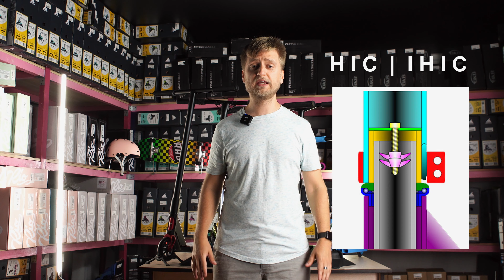Что такое система компресии | Какие бывают системы компресии | Магазин Roliki.ua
Привет. Это Вячеслав. Магазин roliki.ua.
🤔 Давайте разберемся: Что такое система компрессии и какие они бывают?
✍️ Берем тетрадки, и карандашики. И записываем.

СИСТЕМА КОМПРЕССИ. Это метод соединения и крепления: руля, вилки и деки.

❗️Существуют следующие системы компрессии:
HIC / IHС (две прочных и легких системы). Особо популярны последние годы.
Устройство следующее: На вилку надеваем подшипник, вставляем деку, второй подшипник, накрываем колбой, и закручиваем.
– IHC легче HIC за счет меньшего диаметра
– IHC подходит под стандартные рули диаметром 31,8 мм, HIC подходит под Oversize рули диаметром 34,9. Кстати HIC вилки можно использовать под SCS компрессию.

Система SCS (еще прочнее, дороже, но и тяжелее)
Устройство следующее: Берем вилку, надеваем подшипник, вставляем в деку, вставляем второй подшипник, сверху вместо колбы, надеваем сразу зажим.

🤔 Чем отличается от HIC/IHC
– HIC/ IHC требует руль с пропилом, на SCS руль без пропила
– HIC/ IHC чуть легче. SCS тяжелее, дороже, но и прочнее.

😲 Есть еще система компрессии: ICS (она соединяет все детали сразу одним большим болтом, но последнее время встречается редко, детально рассматривать не будем)

Резьба (самый простой вариант крепления, подходит только для новичков). Если вы уже хорошо катаетесь, самокат на резьбе брать нельзя (точнее можно, но один раз, до первой проверки).

Теперь надеюсь вы / мы разобрались с компрессией?

Понравилось видео? С вами был Вячеслав. Магазин roliki.ua. До новых встреч!

Тема

📌 Купить системы компресии со скидкой можно в нашем магазине по ссылкам